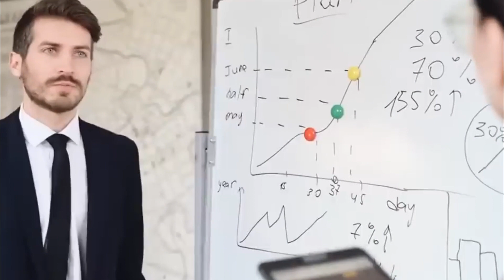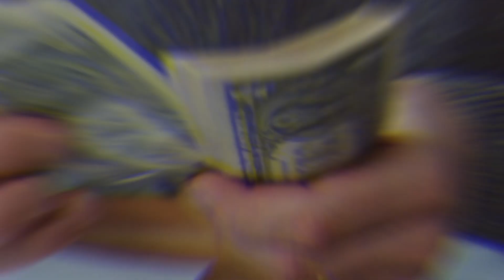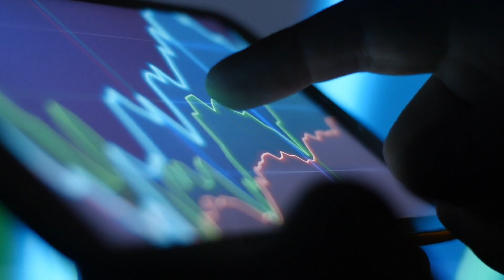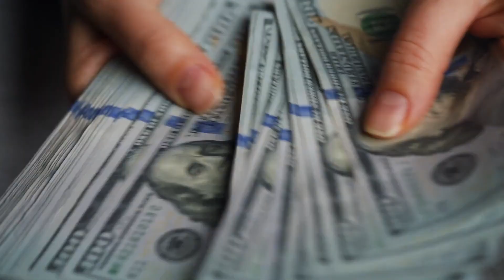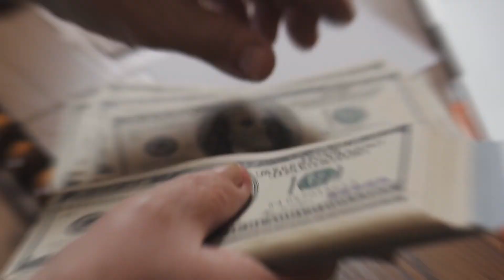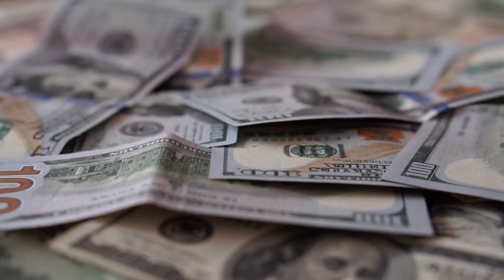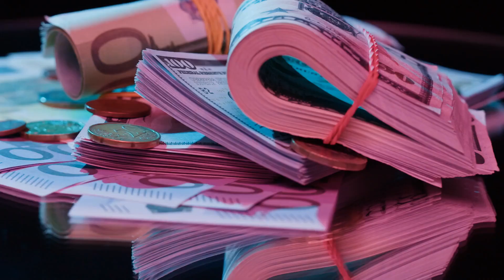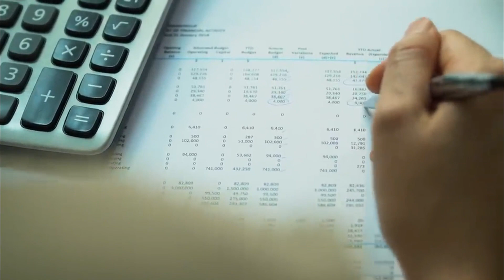How Bernie Madoff Was Caught: Biggest Ponzi Scheme Ever | True Crime Story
Home of the "How They Were Caught" Series & Much More! ‍️

Don't forget to Ding the ️BELL for all new vids.

Listen to the Crime Hive Podcast on Apple, Google, Spotify, etc

Crime Hive Website (coming soon) ‍️